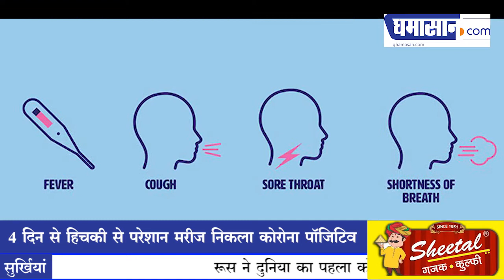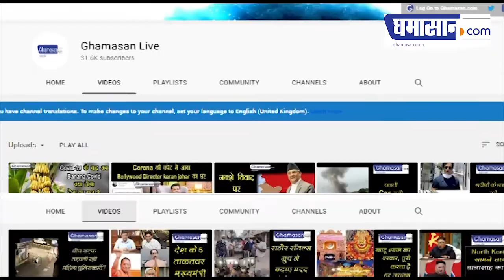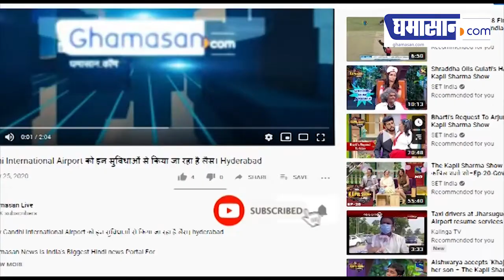Corona Symptoms: कहीं हिचकी तो नहीं Corona का नया लक्षण? | Ghamasan